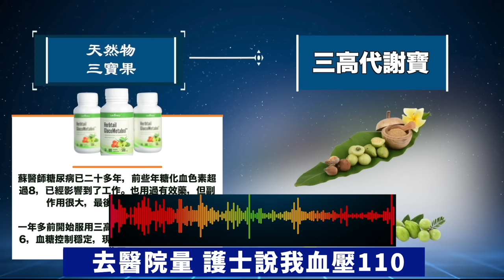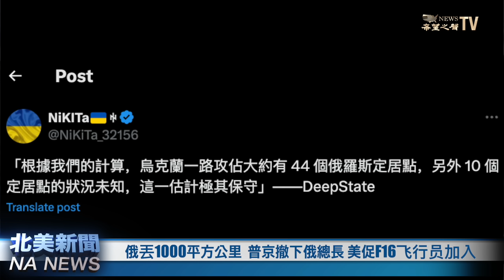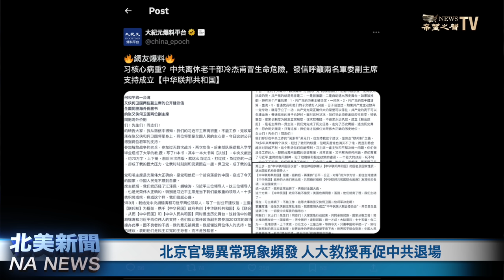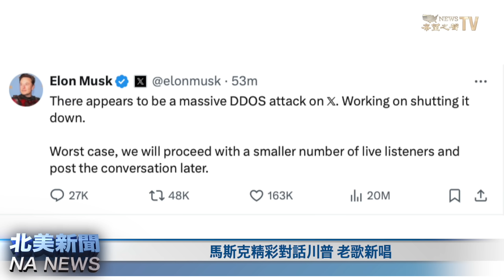烏攻入第二個州，千名俄軍投降，美促美F16飛行員加入；美與馬杜羅密談 用特赦換政權；馬斯克採訪川普精彩瞬間；人大教授公開信促中共退場【北美新聞】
烏克蘭 進攻庫爾斯克 已快一個星期，俄羅斯 連丟1000平方公里，佔領44個據點，千名俄軍投降，戰況對俄軍極為不利，普京 大怒不但臨陣換帥，用心腹替代俄軍總長格拉西莫夫，而且拒絕與烏克蘭和談

内容介绍：
01:52 俄丟1000平方公里 普京撤下俄總長 美促F16飞行员加入
06:58 美與馬杜羅密談 試圖以特赦勸降他棄權
09:48 北京官場異常現象頻發 人大教授再促中共退場
13:54 馬斯克精彩對話川普 老歌新唱